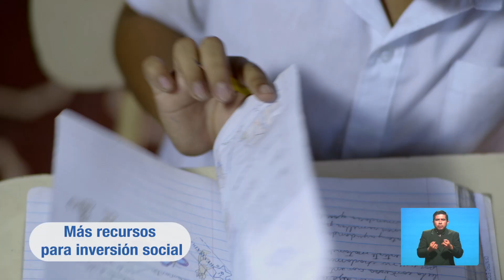Con la Reforma Fiscal ¡GANAMOS TODOS Y TODAS!